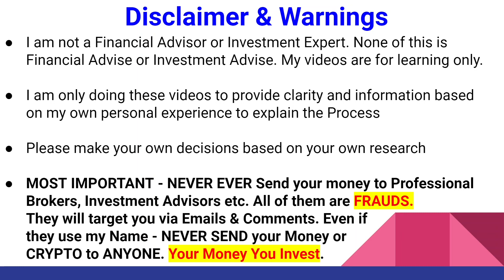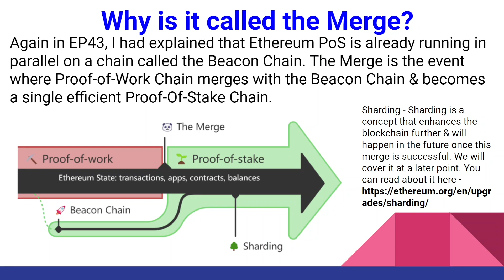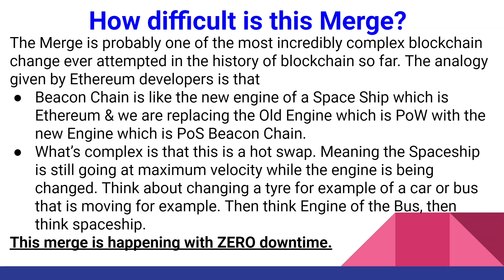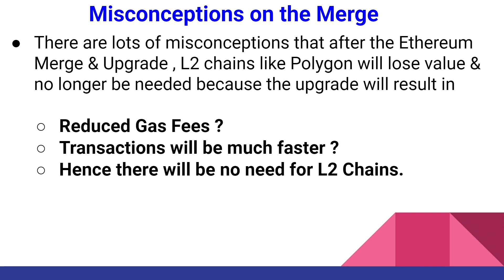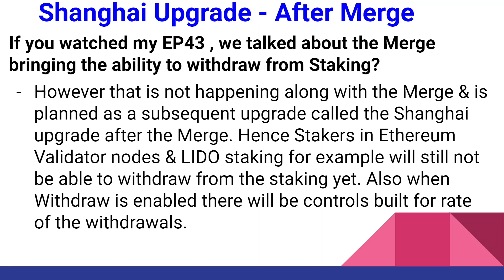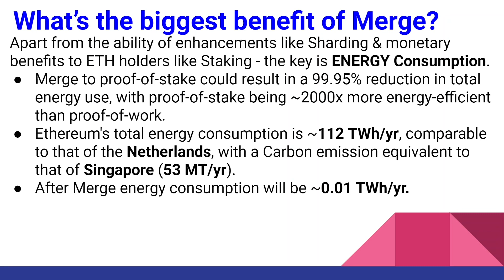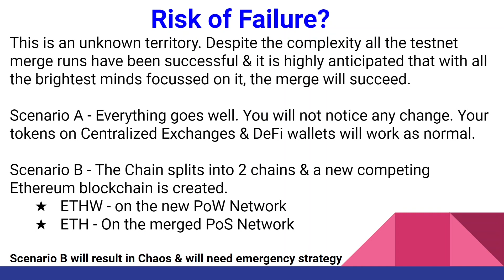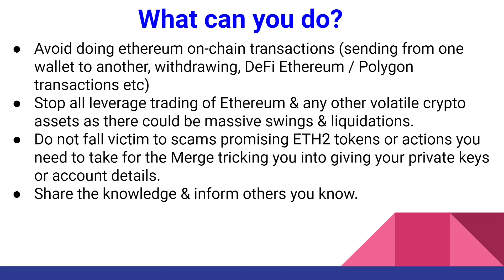EP46 Crypto English | ETH MERGE | Everything you should know about Ethereum Merge & What to Do?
WaxirX India - (Top Indian Crypto Exchange owned & managed by Binance)
Binance - (For buying BEP-20 BNB coins & transferring to Pancake Swap)
Bitrue - (good interest rates with the ability to withdraw crypto quickly)
Coinbase - (Easiest CEX for buying crypto with USD)
Crypto.com (Exchange) (as shown in EP15)